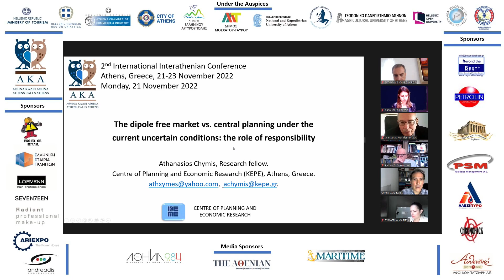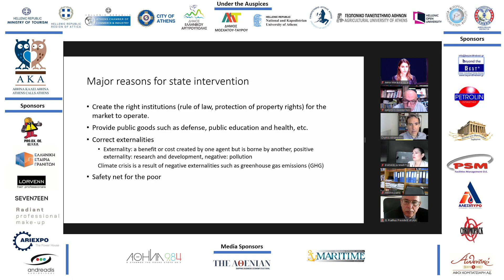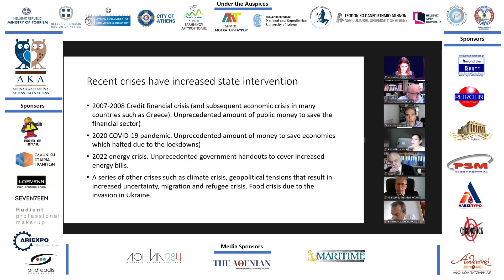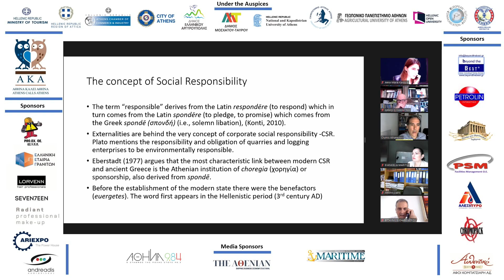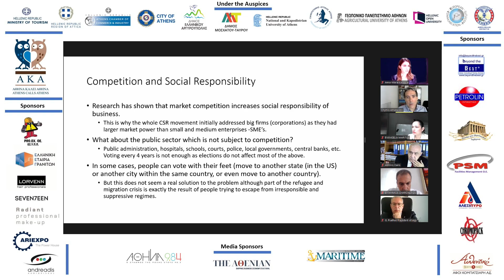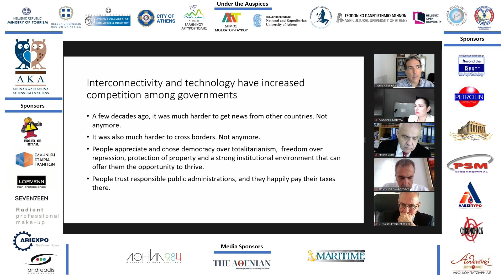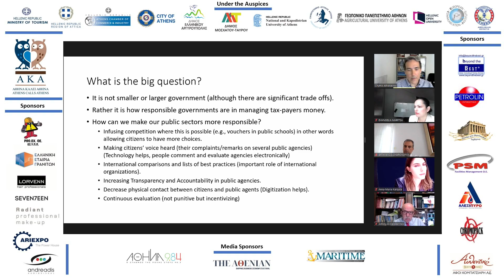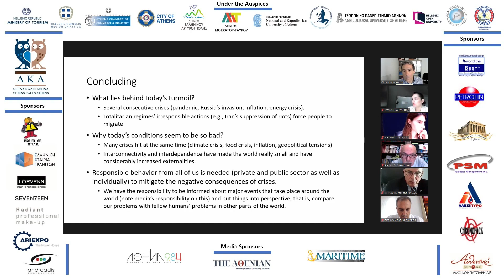AKA "Man and his Creations" Chymis Athanasios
"Man and his Creations"
21– 23 Nov 2022
2nd (On-Line) International Interathenian  Conference Program
«Man and his Creations, foresighting the Future»